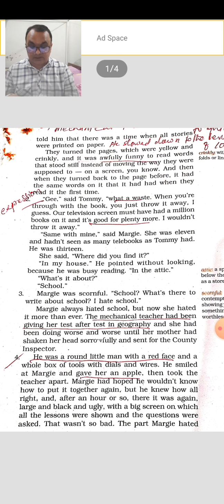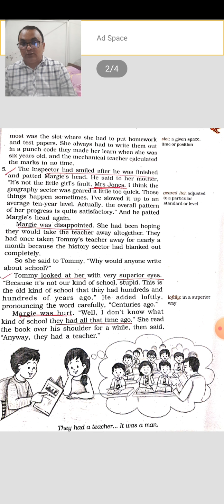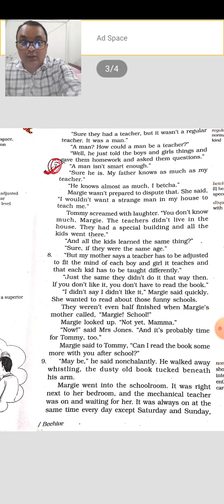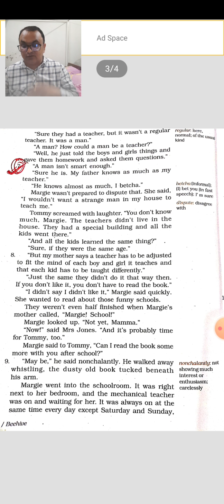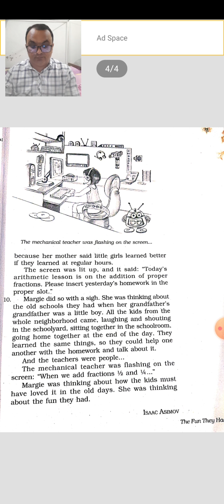THE FUN THEY HAD ISAAC ASIMOV CHAPTER - 1 BEEHIVE